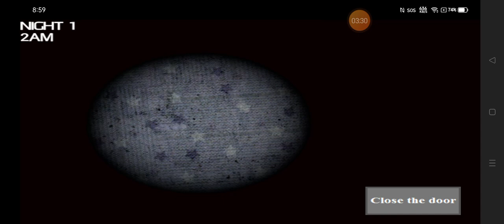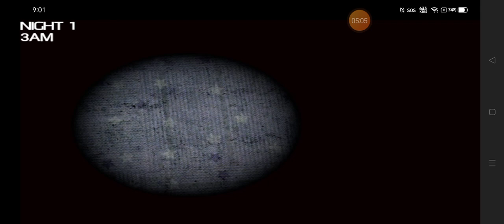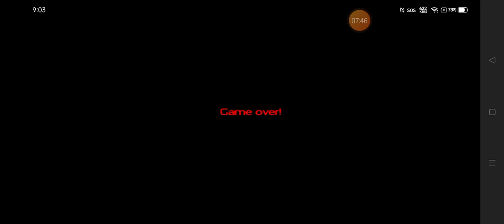Fnaf 4 but Security breach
I don't think this excited but it does and here it is